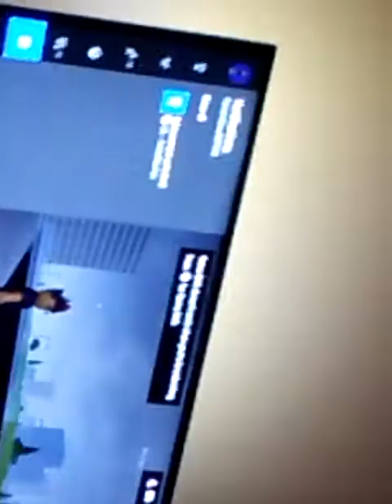Gaming with me on roblox.